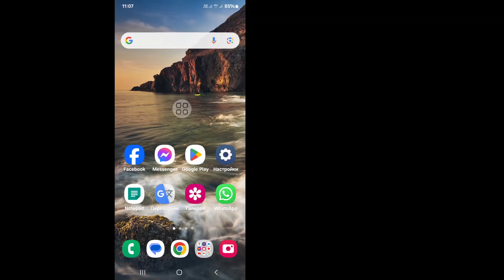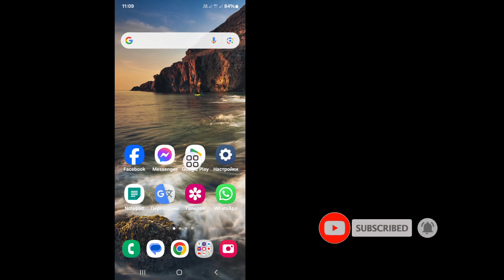Как удалить Meta Ai из Messenger 2024 | Удалить Messenger Meta Ai Chat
Real Solutions

👉 Другие похожие запросы:

как удалить meta ai из Messenger 2024,
удалить messenger meta ai chat,
как удалить messenger meta ai,
как избавиться от ai в Messenger,
как удалить meta ai из Messenger,
как удалить meta ai,
messenger meta ai удалить,
как удалить meta ai из Facebook,
удалить meta ai на Facebook,
отключить meta ai Facebook,
как удалить meta ai из Messenger навсегда,
как отключить meta ai в Messenger,
можно ли отключить meta ai,